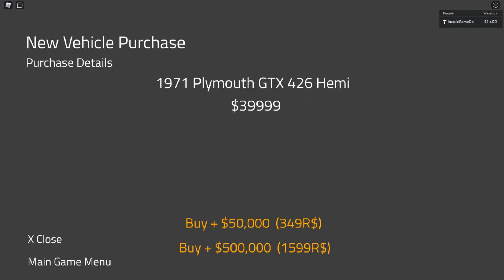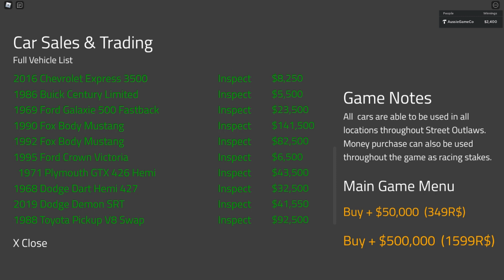Street Outlaws Motor Marketplace Buy-Trade-Sell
A look at the Street Outlaws Roblox Game Motor Marketplace, Test-Buy-Trade-Sell Outlaw Drag Cars.